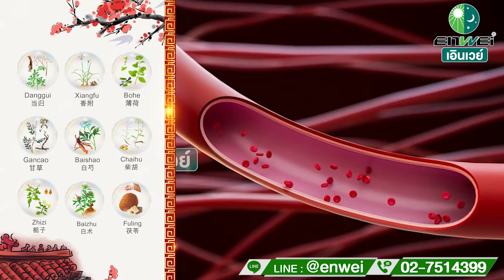ทำความเข้าใจโรคแพนิค วิตกกังวล อาการเป็นอย่างไร อันตรายไหม สาระดีๆ จากแพทย์จีน Armony เอินเวย์